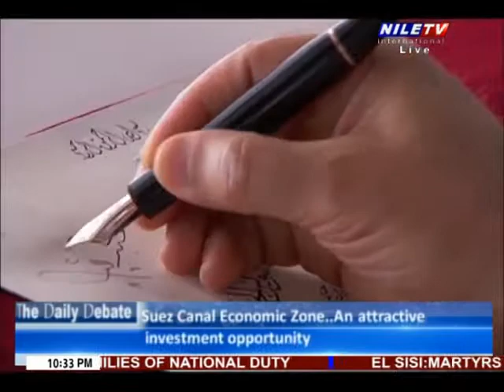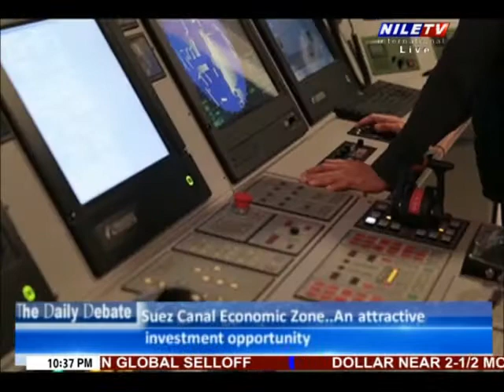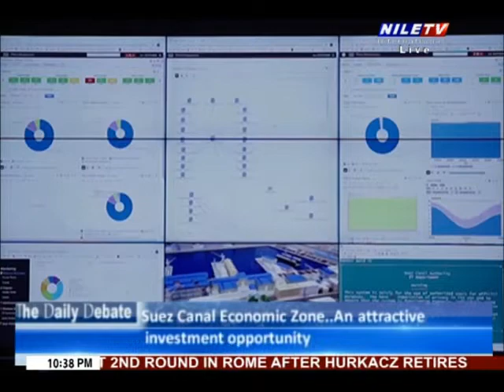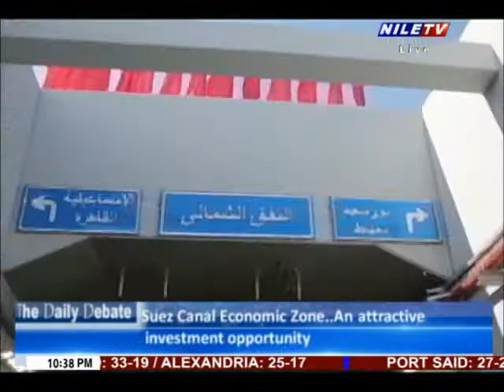The Daily Debate 11 5 2021 Dr Alaa Ezz